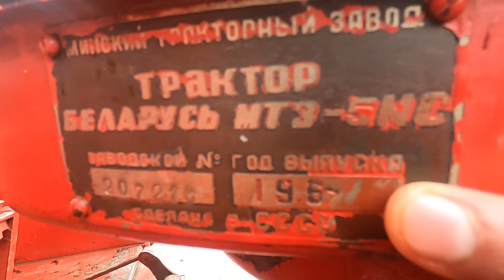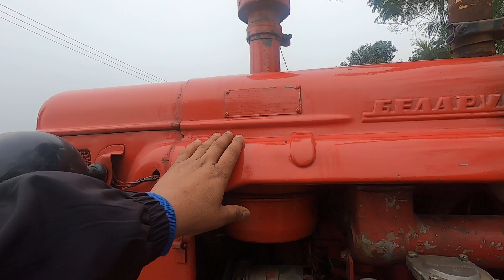क्यो रखते है इस ट्रैक्टर को Antique Belarus tractor 1967 model over view By Tejender Singh